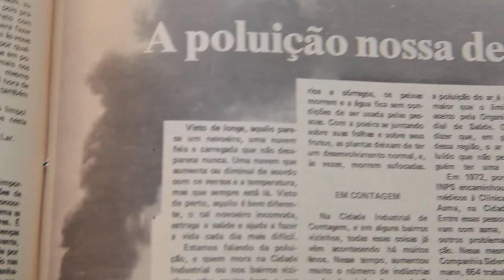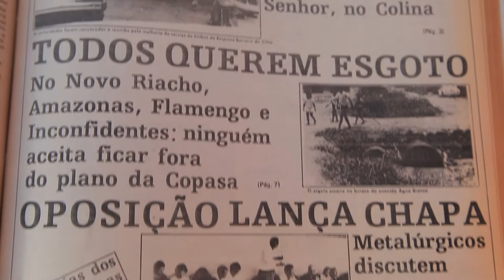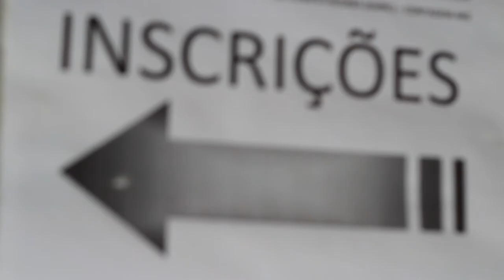Estação Digital e de Metareciclagem . Contagem (MG)